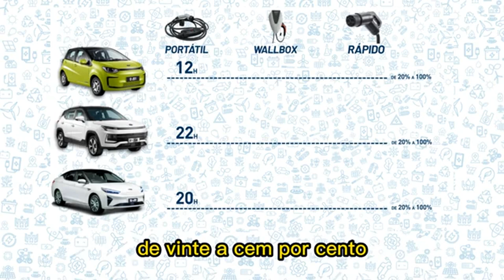TIPOS DE CARREGADORES VEICULARES